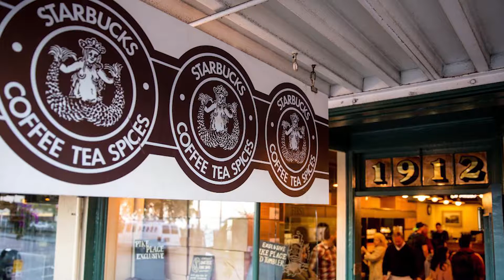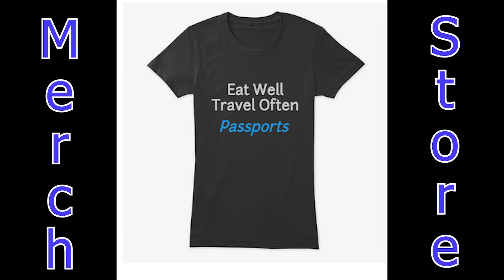Seattle Washington, Space Needle, Pike Place Market, Ballard Lock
Pike Place Market, The Puget Sound, The 1st Starbucks, Lake Union, Lake Washington, Ballard Locks, Pier 54, Divers Institute of Technology!